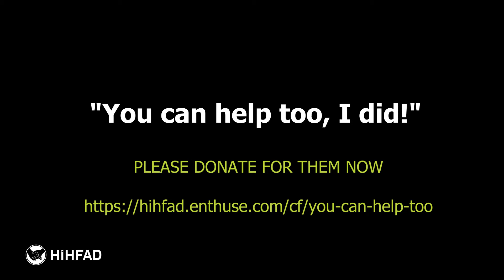Release the Superhero -inside you- out!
No matter how small, your contribution can change lives" Rayhana.

Meet our young heroes at Rayhana team!
Two years ago, the ambitious young lady volunteered on her own to fundraise for the Syrian people and contribute through Hand in Hand for Aid and Development (HiHFAD), - Thanks to God- with great happiness and success, Rayhana was able to do so, raising the £1,000 necessary to begin making a real difference in people’s life. What is more, since "with great vitality comes great responsibility" she was encouraged to share the precious opportunity with passionate friends taking the advantage of doing a charity to make people smile!
It wasn't long before many enthusiastic youths stepped up to the plate and joined her by establishing a great honouring team whom were able by God's grace to exceed collecting £5,000 in a short period and quickly launched campaign during Ramadan 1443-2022.
In honour of this great desire and demonstrated solidarity with the most affected and vulnerable Syrian people, HiHFAD with full pleasure has invited her accompanied by her father to visit the Turkish Syrian border region where they can make a field trip and meet the martyrs' families including orphans. We just would express how much we could not reward you and your team for such great work, but we believe that no-good deed will go to waste with God!
Jazakum Allahu Khair.

Now it's your turn as Rayhana appeals to everyone: "You can help too, I did!"